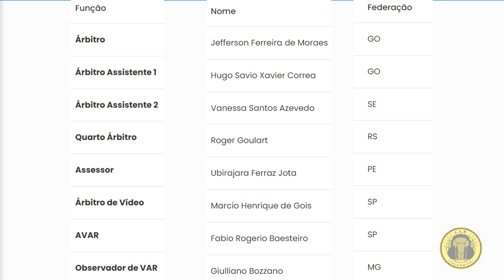JOGO DE SUPERAÇÃO, MAC SE CLSSIFICA PARA AS 8ªDE FINAL•COM UM A MENOS SAMPAIO EMPATA COM O JUVENTUDE